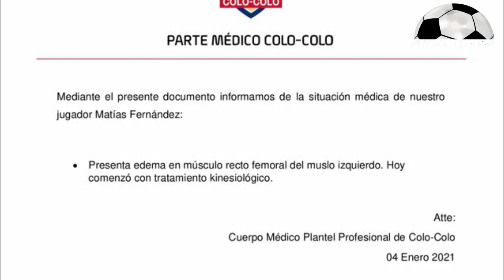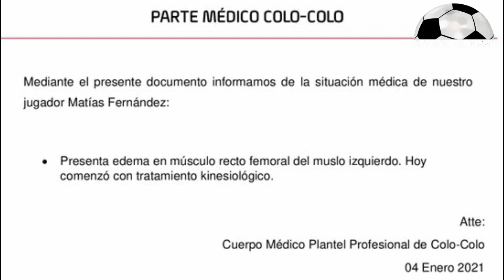Milad Ratifica el Adiós de Rueda - Wanderers Denunció a Ariel Holan - Arturo Vidal Felicitó a La UC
ANFP Aseguró Que Reinaldo Rueda No Sigue en Chile - Wanderers Denuncia a Universidad Católica - Fuentes Lesionado  Esguince